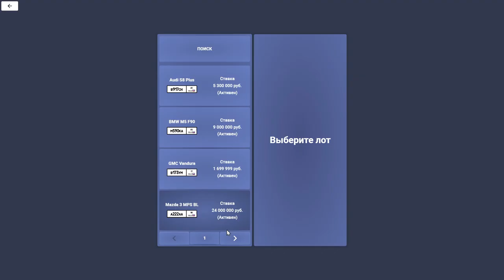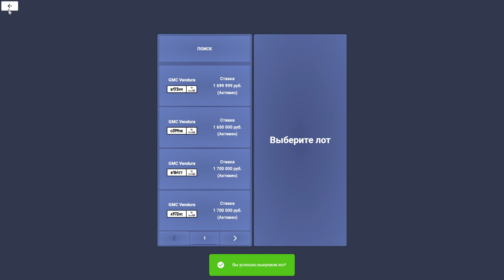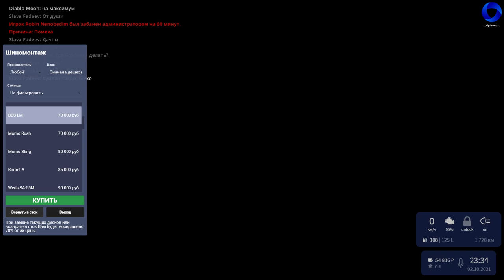КУПИЛ САМУЮ ЛУЧШУЮ ТАЧКУ ДЛЯ ЛУТА И БИРЖИ НА CCDPLANET GTA 5!ВЛОЖИЛ 200.000 РУБЛЕЙ В ТЮНИНГ!